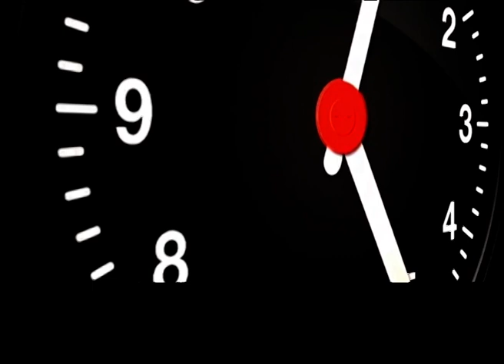'সময়ৰ শৰত' আজিৰ বিষয় ক'ভিড ভেকচিন।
ক'ভিড ভেকচিন কিমান সুৰক্ষিত? কিয় ভেকচিন লবলৈ শংকা চিকিৎসক-চিকিৎসাকৰ্মীৰ?  আজি ষ্টুডিঅ'ত উপস্থিত আছে কেইবাগৰাকীও চিকিৎসক ক'লে,ক'ভিড ভেকচিন সৰ্ম্পকীয় বহু গুৰুত্ব পূৰ্ণ কথা।  ডাইবেটিছ,হাইপাৰটেনচন,কিডনীৰ অসুবিধা থাকিলে ল'ব পাৰিবনে ক'ভিড ভেকচিন।